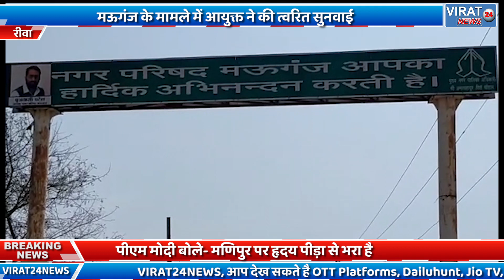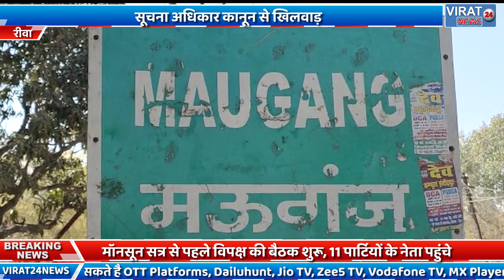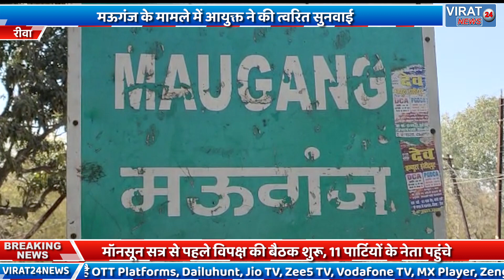🔻रीवा- 12 वर्षों बाद भी नहीं मिली नकल तो राज्य सूचना आयोग ने जारी किये नोटिस